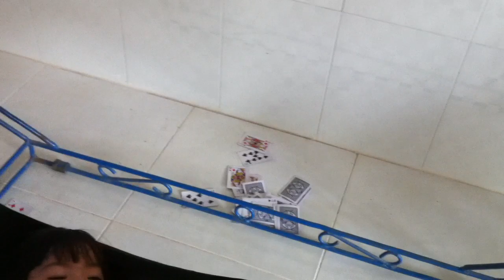Quẩy tân gia nhà Cha Mẹ ở Ông Văn năm 2014 - tập 1